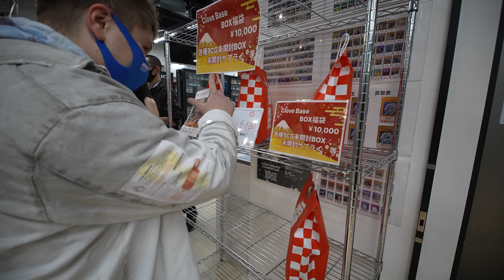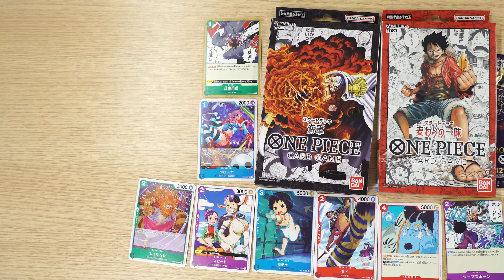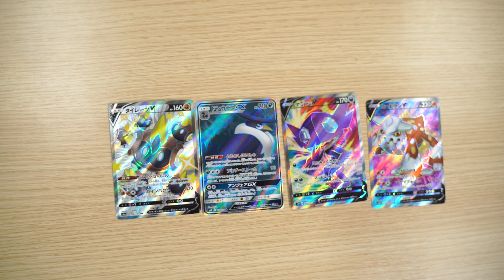Getting Lucky with Kaho Shibuya | Japan Lucky Bag Opening Ft. Shibuya Kaho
At the beginning of the year stores in Japan sell discount mystery "lucky bags". We ventured around Akihabara and grabbed some for ourselves to see what was inside!

Another lucky bag video on @CDawgVA s channel.